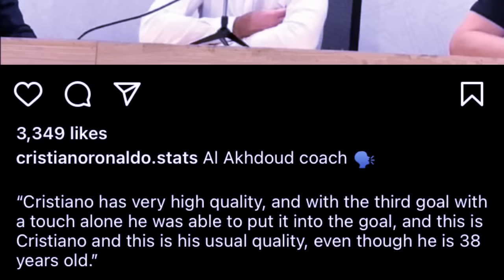khlem lah u coach jong ka liang pyrshah mynin ban nym dem syiem ia u ronaldo risa ki paidbah